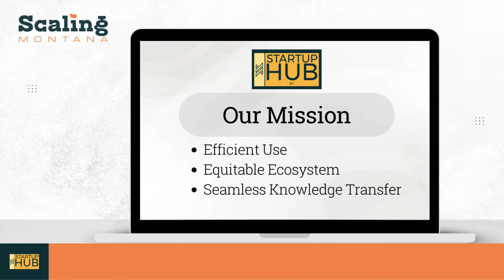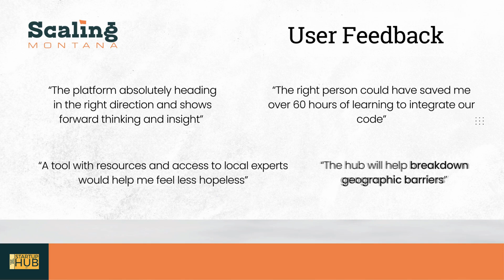Montana Startup Hub Phase 2 Video